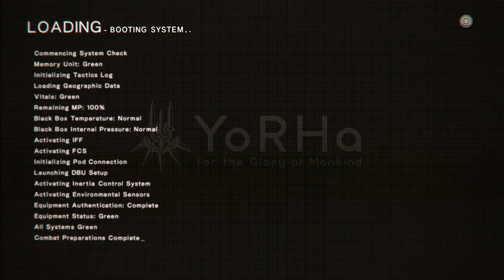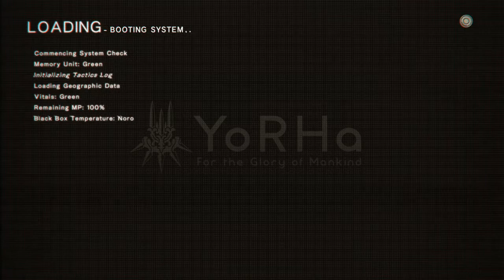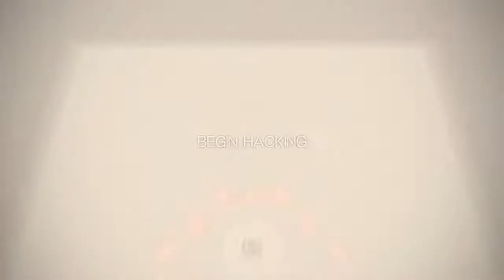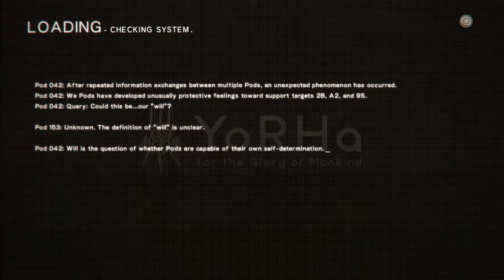The God Box | Nier: Automata Lets Play EP53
Nier: Automata shares the post-apocalyptic setting of Nier, taking place thousands of years after the game's fourth ending. The universe of Nier takes place in an alternate timeline within the Drakengard series. While carrying over the Drakengard tradition of a dark atmosphere and branching storylines, no direct narrative connection is shared between Nier: Automata and the rest of the series. Set in the year 11945 AD, the story revolves around a proxy war between the human-made androids and the machine army of invaders from another world. Lacking both emotions and true names, androids have particular attitudes that distinguish them from their fellows. The "YoRHa" android forces are commanded from the Bunker, a reconnaissance base in orbit above Earth. They fight alongside the pre-YoRHa androids on Earth (known as the Resistance) to drive back the Machines.